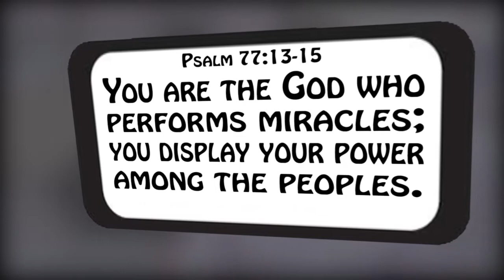Anxiety & Depression -- Day 6 | #335